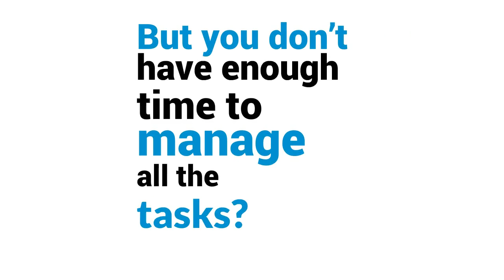email marketing services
Are you an aspiring businessman with a limited budget? You shouldn’t worry as we have the best email marketing services which can be tailored according to your means and goals. Our email marketing experts will help you build trust and loyalty in your brand by targeting relevant audience and building engagement at a time that is most convenient for them. Get prospects and leads, and convert them into paying customers by checking out Infinity Web Solutions, the best digital marketing agency in Batangas!